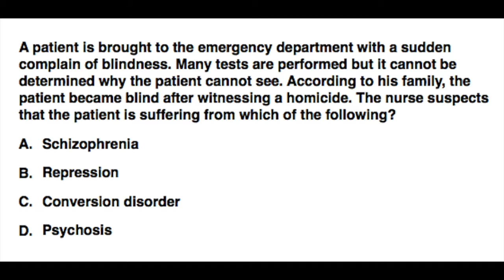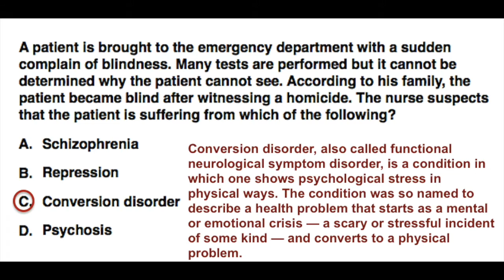NCLEX-RN Review: Question 16 (with Answer and Explanation)